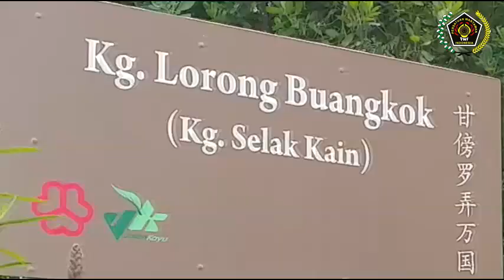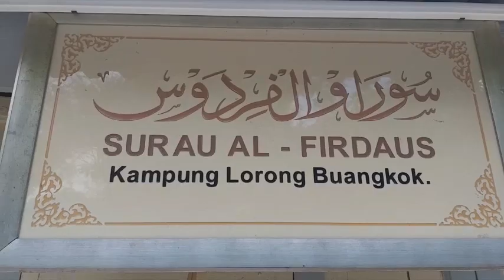KAMPUNG ASLI SINGAPURA...SERASA DI PELOSOK DESA ....!!!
Kampung Lorong Buangkok ini bisa dibilang kampung terakhir di Singapura modern. Di kampung ini tertinggal jejak-jejak perkampungan yang dulu tersebar di Singapura. Rumah-rumah atapnya masih pake seng, pasti udah susah banget ditemuin di tempat lain di Singapura.

Kampung Buangkok ini baru ada sejak tahun 1956. sejak tahun 1960 hingga 2019 terdapat sebanyak 40 keluarga yang tinggal di kampung ini.Suasananya tenang, jalan masih berupa makadam, banyak pepohonan rindang dan gerombolan pohon kersen Di depan rumah.Beberapa warga saling berbincang, main mahyong. warga yang muslim menjalankan ibadah di surau yang kondisinya terawat dan bersih. PWI PWI GRESIK SINGAPURA KAMPUNG MELAYU